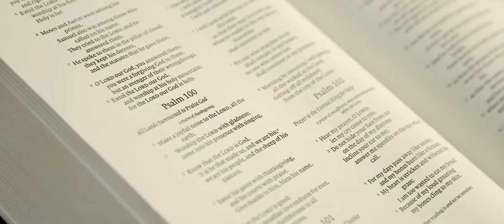Campbell Divinity School: Bible-Based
Christ-Centered | Bible-Based | Ministry-Focused

Grounded in our faith and committed to academic study, we dig deeply into the biblical text and the history of the church.